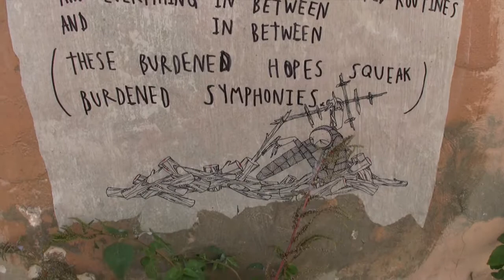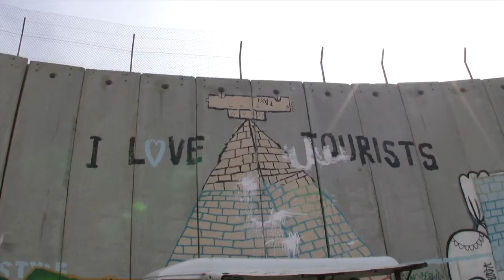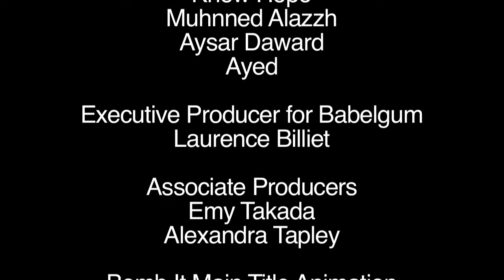Bomb It 2 Exclusive:Behind-the Scenes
Bomb It and Bomb It 2 director/producer Jon Reiss talks about shooting graffiti and street art in Tel Aviv and Bethlehem.